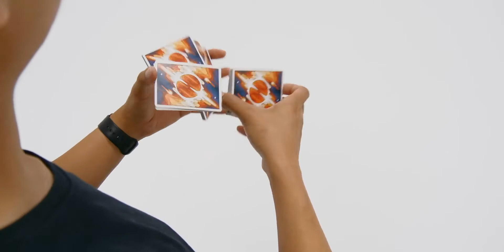Sirius B V2 Playing Cards